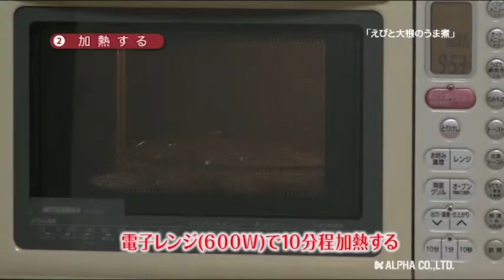150201 えびと大根のうま煮